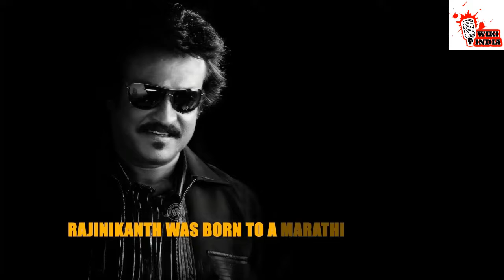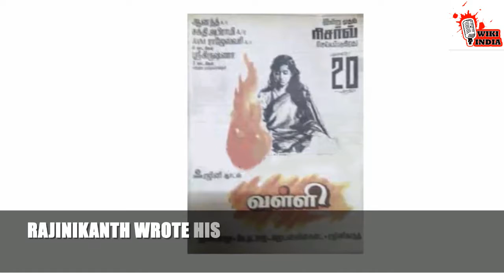Rajinikanth Filmography In English | Rajinikanth Movies In Hollywood